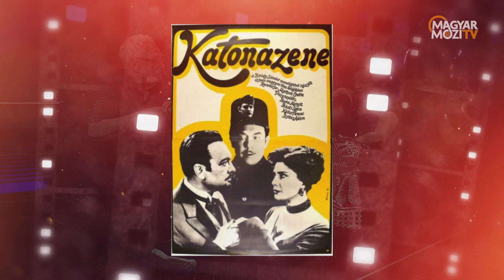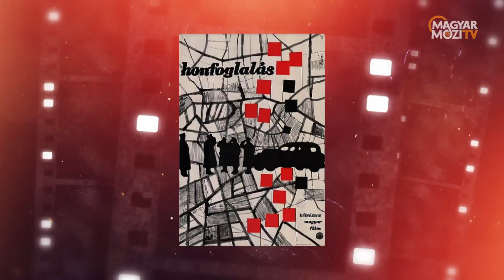MM23 10412 103 111 mmm sandor pal WEB